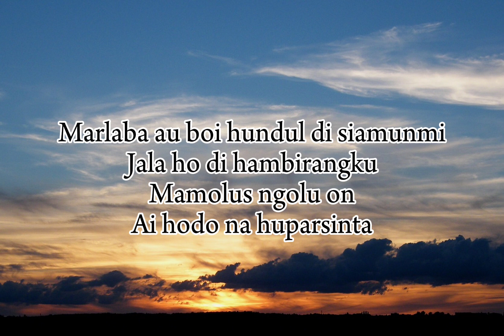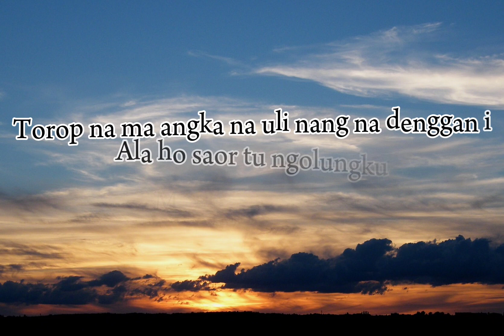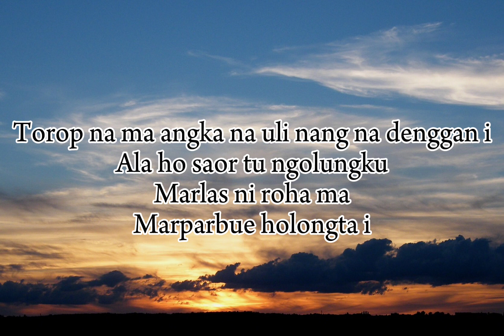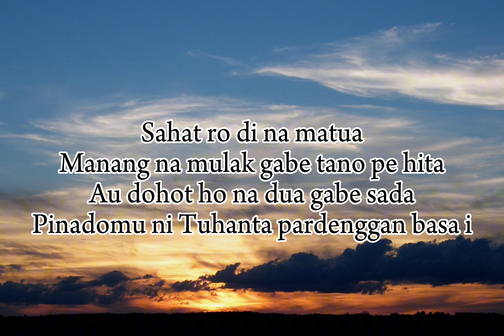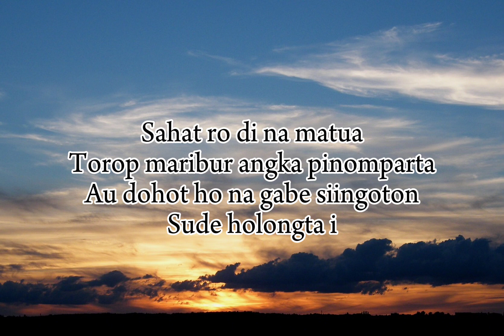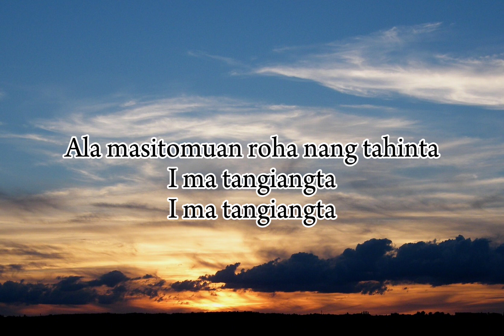SAHAT - OSEN HUTASOIT || LIRIK LAGU BATAK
cipt. Osen Hutasoit